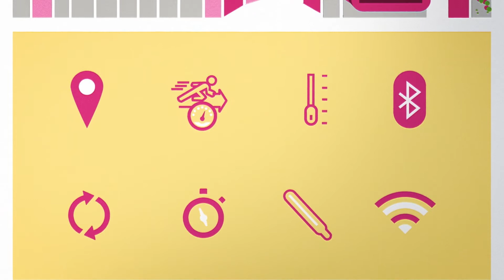Route Research - how we measure audiences for out of home advertising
Route Research is the audience measurement currency for out of home advertising in Great Britain. Here we outline how our data come together